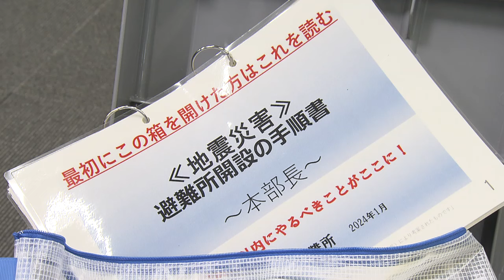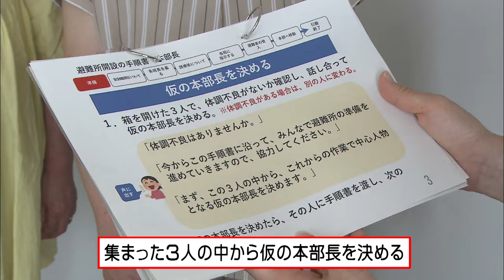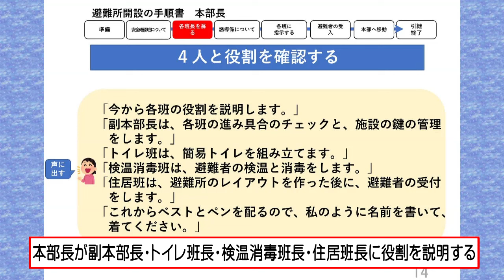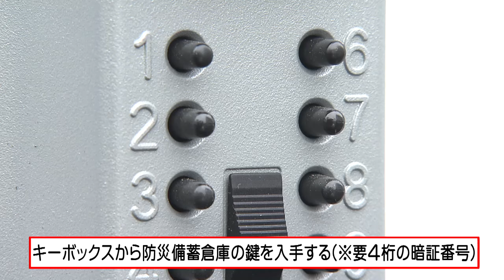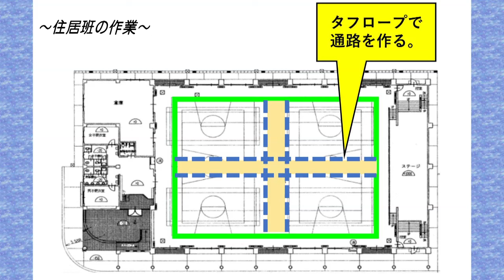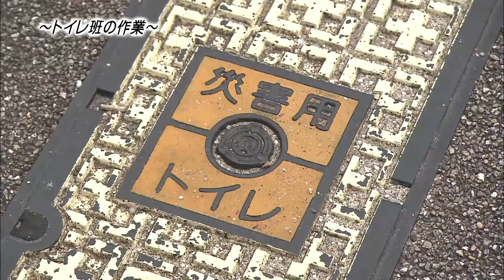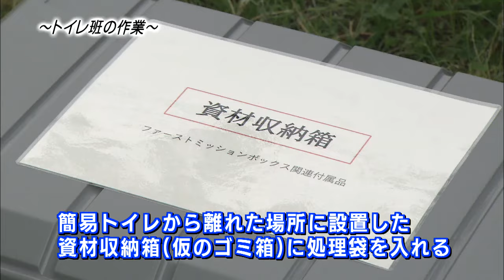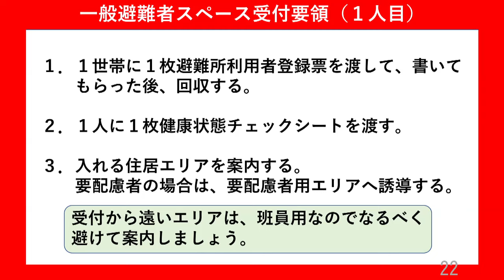岡崎市（公式）/チャンネルおかざき特集「ファーストミッションボックスってなに？」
いつ起きるかわからない大規模地震。この地域でも、南海トラフ地震の発生が懸念されています。そうした中、岡崎市では新たな防災対策を導入しました。それが『ファーストミッションボックス』です。今回の特集は、このファーストミッションボックスについてご紹介していきます。
ファーストミッションボックスは、避難所について詳しく知らない人でも、避難所の開設ができるように、初めにやるべき任務を記載した手順書と、必要最低限の資器材が入った箱です。避難所は、被災者の生活の場所、支援物資の提供、生活再建のための情報が集まる拠点となるため、早期に開設する必要があります。しかしながら大規模地震発生時は道路事情などにより、避難所運営担当者である市職員が避難所に参集できない場合があります。そうした場合には、避難所の開設と運営を住民自らが行っていく必要があるのです。
そしてこのファーストミッションボックスは、3人集まったらミッションがスタート。3人の中から仮の本部長を決め、徐々に仲間を増やして業務を行う班を作っていき、最終的には最大17人で避難所を開設する仕組みになっています。経験や知識がなくても、箱を開けて手順書を読めば行動できるように、具体的な指示が分かりやすく書かれています。なお、ボックスは避難所となる市内47の全市立小学校体育館の入口前に、すでに配置済みです。
番組では、市役所防災課職員の解説を交えながら、実際にこのファーストミッションボックスを使った避難所開設を実践していきます。ぜひご覧いただき、いざという時に備えていただければと思います。
チャンネルおかざき（CATV121ch）で放送中の「市役所発→情報特急！」では岡崎市の施策やイベントを取り上げています。
今回は、2024年７月に放送された「ファーストミッションボックスってなに？」です。